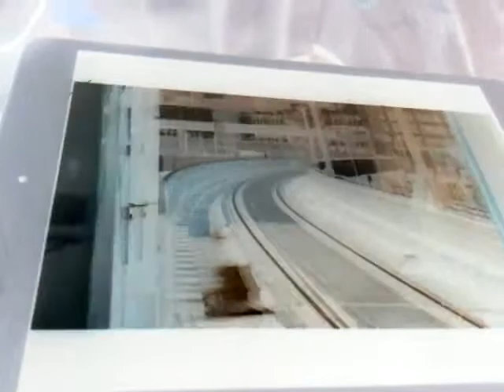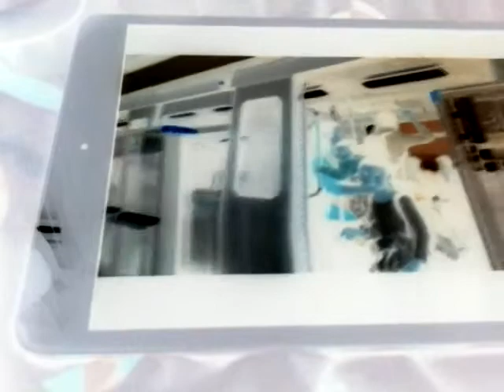港鐵觀塘綫M-TrainA245/A190在九龍灣站